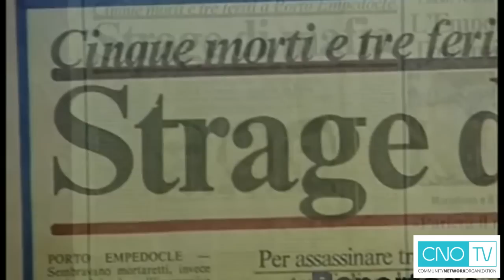Malerba, il nuovo libro di Carmelo Sardo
CNO-Webtv con Carmelo Sardo autore di Malerba